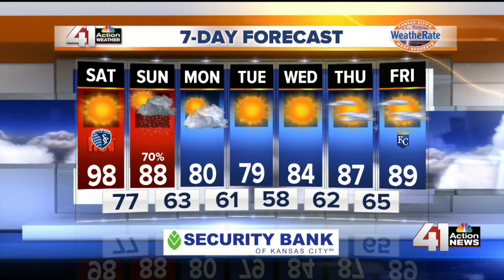41 Action News Latest Headlines | July 19, 3pm